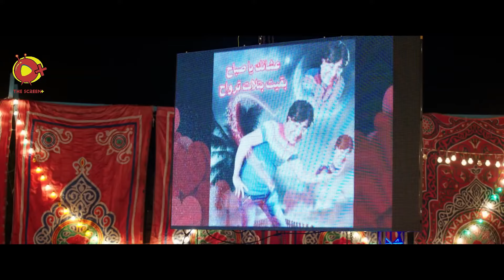نيللي_و_شريهان | جمعنالك ساعتين ونص من الضحك المتواصل مع نجوم الكوميديا وافجر مواقف الساحل 😂😂🤣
هذا الفديو يحتوي علي مسلسل نيللي_و_شريهان وهو مسلسل من اجمل المسلسلات_الكوميدية تدور أحداث المسلسل في إطار كوميدي اجتماعي، حيث تُجسّد (دنيا) دور فتاة ثرية تُدعى نيللي، وتجسد (إيمي) شخصية فتاة فقيرة تُدعى شريهان، إلى جانب كونهما ابنتا عم، فهما شخصيتان متنافرتان تمامًا، لكنهما تضطران لتنحية الخلافات جنبًا، لحل لغز ميكي، الذي يوصلهم إلى ميراث جدهما مكاوي أبو الخير.

-- رسالتنا
نهدف لاثراء المحتوي العربي بافضل الاعمال الفنية الكوميدية من المسلسلات والافلام العربية و الافلام المصرية وهدفنا عرض المزيد و المزيد من اعمال الدراما العربية

مسلسلات رمضان
مسلسلات مصرية
مسلسلات عربية
مسلسلات كوميدية

مسلسل,نيللي وشريهان,دنيا سمير غانم,ايمي سمير غانم,محمد انور,محمد سلام,كوميدية,٢٠٢٢,مصرية,جديدة,مسلسلات كوميدي,جديد,مصطفي خاطر, Nelly & Sherihan